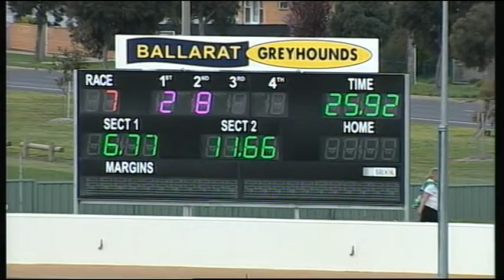BAL MON 05 SEP 16 R7